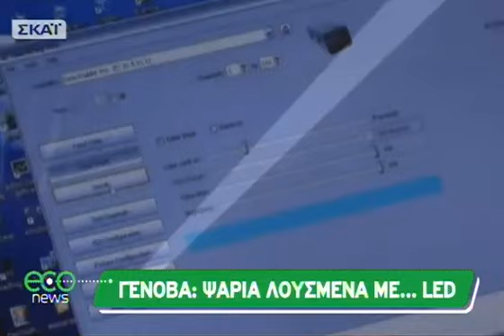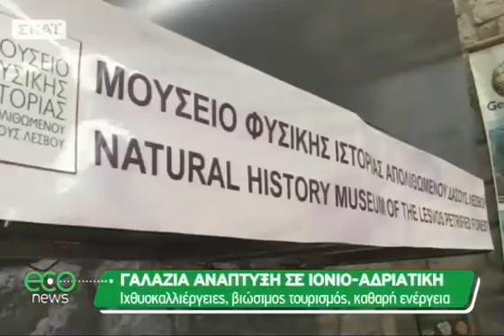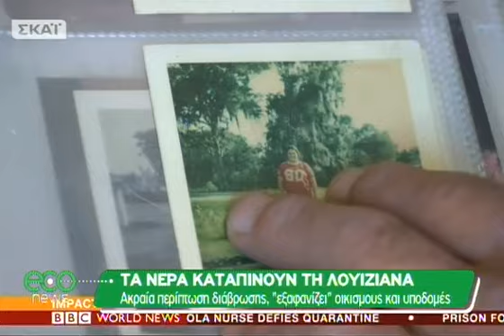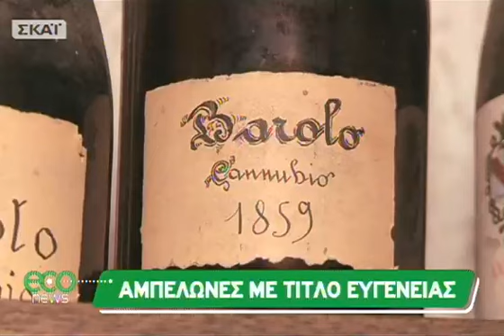ECO News - 01/11/2014